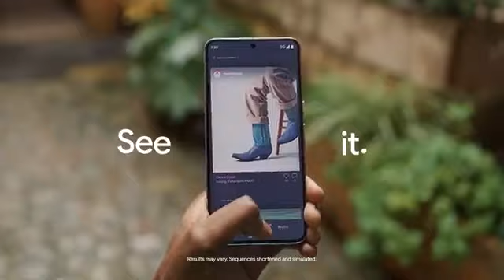Google Circle Search